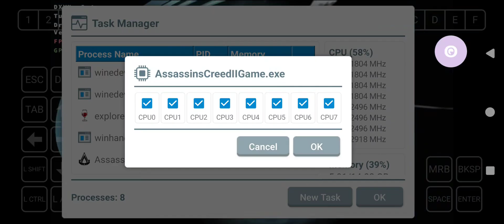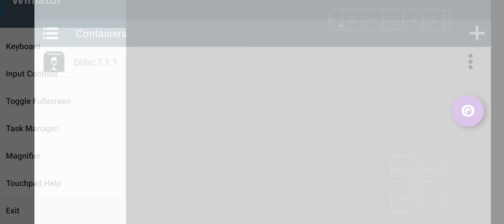Winlator glibc: Assassins Creed 2/ SD7+Gen2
now fast loading times like mobox and DarkOS

🔴 Game: Assasins Creed 2
🟠 Emulator: Winlator glibc 7.1.1 - box64 0.3.1
🟡 GPU: Turnip 24.1.0 default - DXVK 2.4
🟢 Resolution: 1066x600
🔵 Dynarec: Bigblock3, Callret 0, Wait 0, safeflag 2,
🟣 Wine Version: 9.13 default
🟤 Wine Esync: 1
⚫ Wine WoW64: yes
⚪ Chipset: Snapdragon 7+Gen2
📦 Size: 6GB
📱Phone: Redmi Note 12 Turbo/16GB/1024GB/Android13/ rooted/CrDroid 9.13
🔊 Sound: Yes